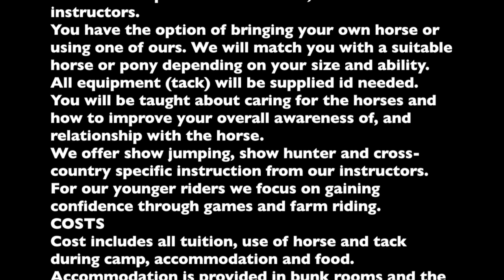Thompson camp 2k15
This video is about Thompson camp 2k15